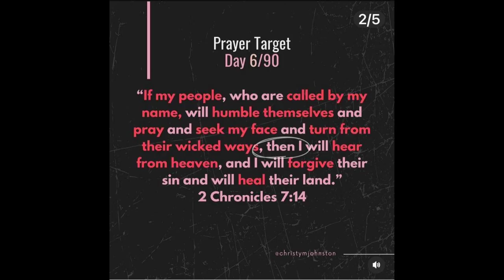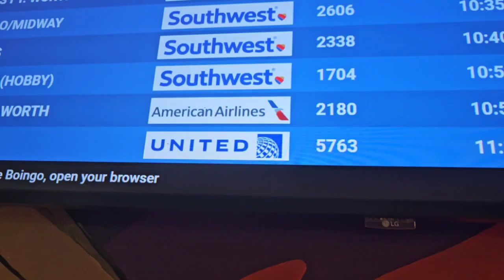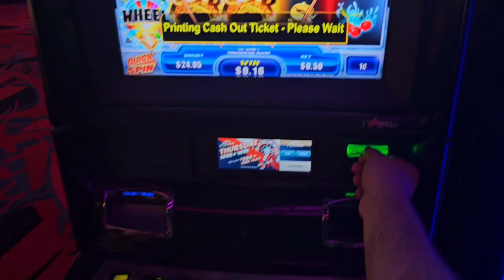I went to Starbucks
Woodward,Oklahoma 73802